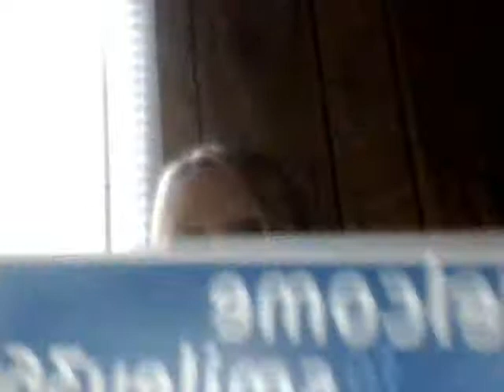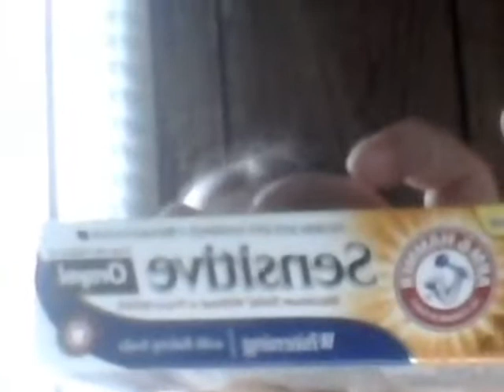Smiley360 review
Reviews of products face to face or throught email

i have tryed knorrs homestyle stock, pam cookin spray, arm and hammer sensitive toothpaste, and lotion